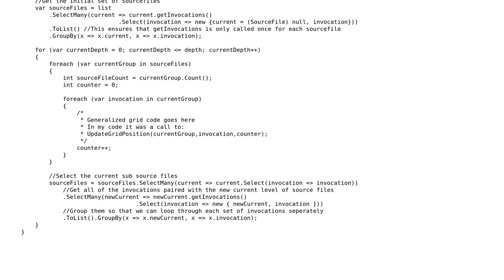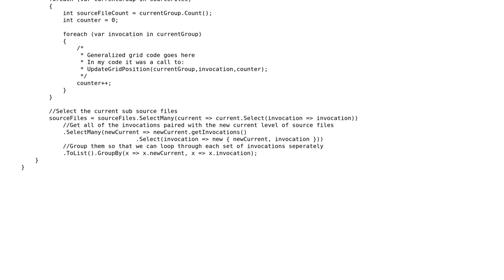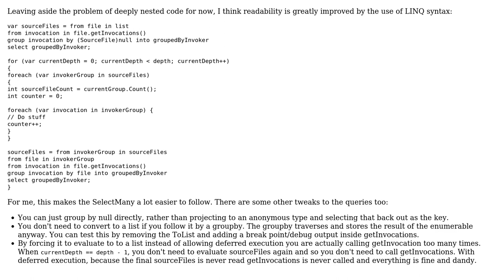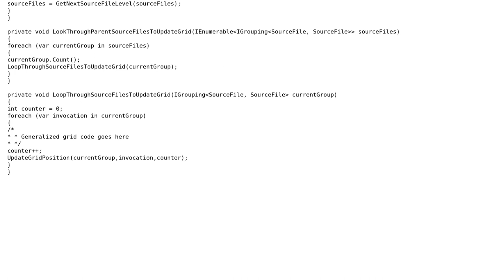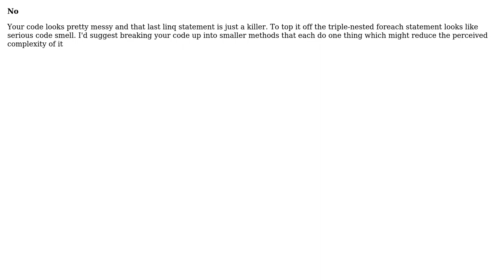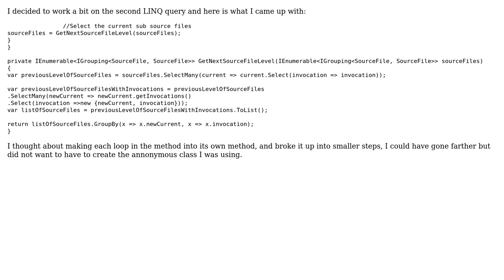Code Review: Update grid from source hierarchy (5 Solutions!!)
Code Review: Update grid from source hierarchy

With thanks & praise to God, and with thanks to the many people who have made this project possible! | Content (except music & images) licensed under CC BY-SA | Music | Images & others | With thanks to user Snowbear user Sean Lynch user ICR user Homde and the Stack Exchange Network Trademarks are property of their respective owners. You are responsible for your own actions.